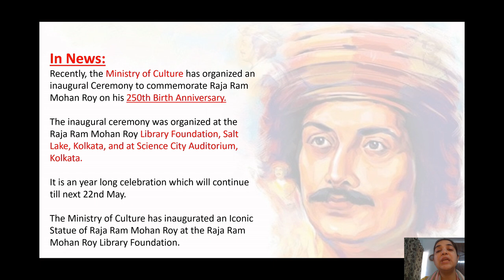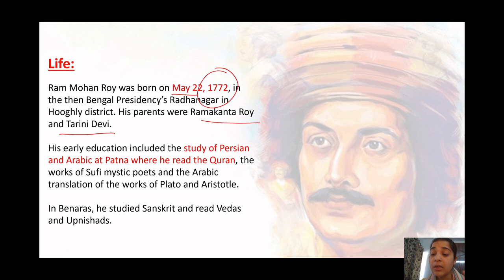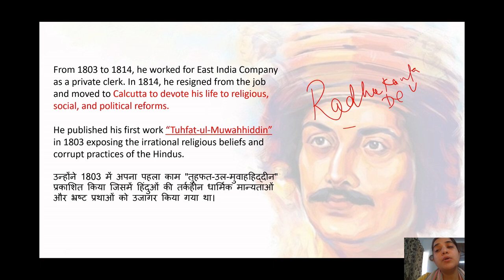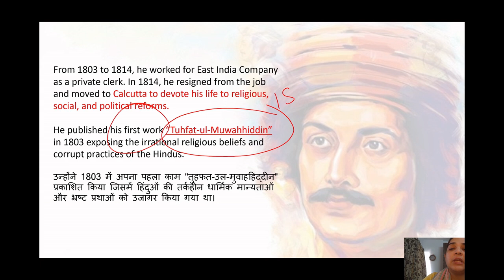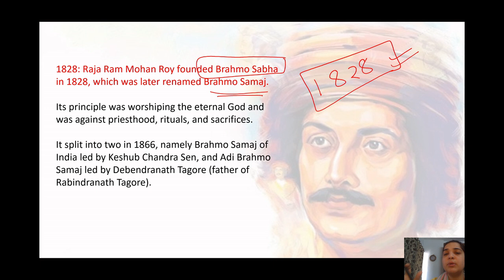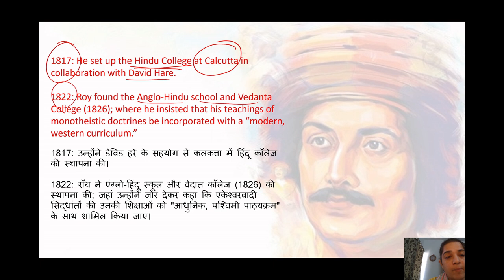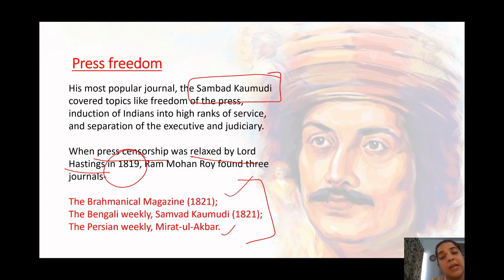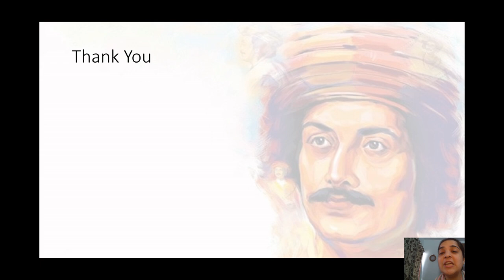Raja Ram Mohan Roy | Personalities of Indian History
Hey fellas, we are starting a new series where we will discuss a famous personality of Indian History.
In today's video, we will discuss Raja Ram Mohan Roy.

Defence News | Jan to June 2022 | 6 months Current Affairs | With Mnemonics

Get the Latest National News & Rankings